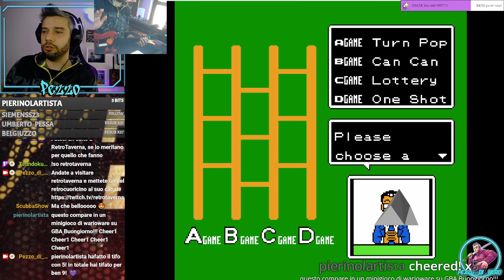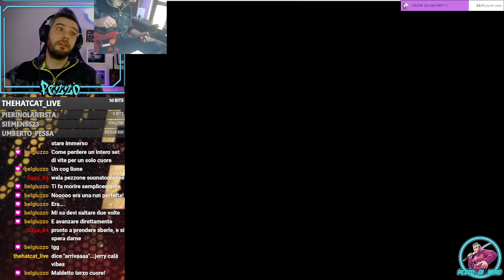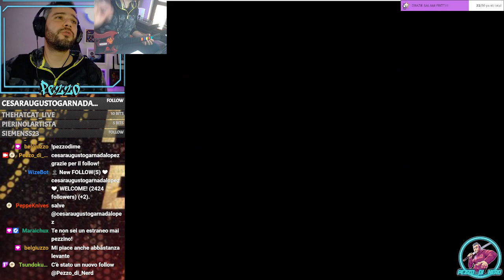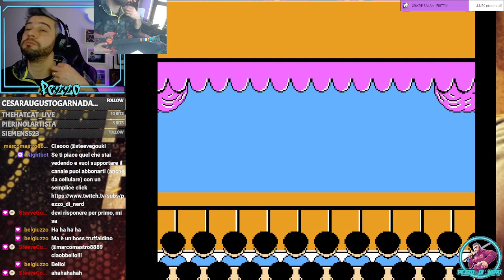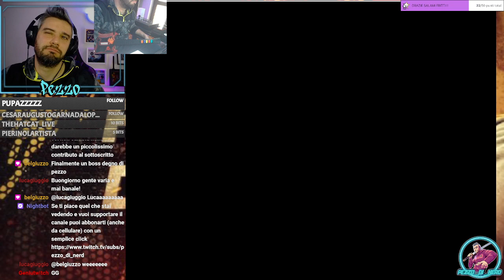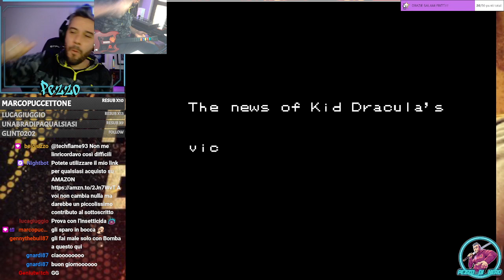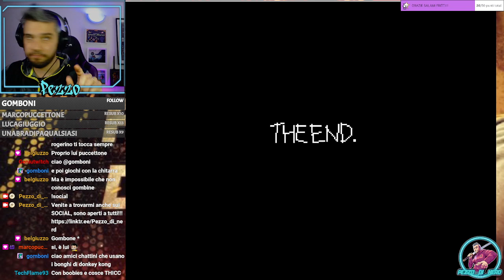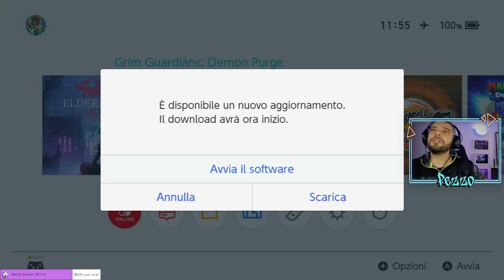SUONIAMO I VIDEOGAMES - Akumajou Special: Boku Dracula-kun (NES)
I videogames giocato con la chitarra di Guitar Hero al posto del controller